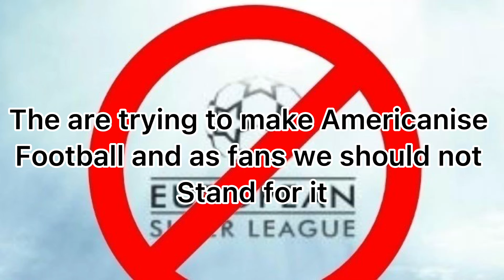Get these people out of football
Disgusting